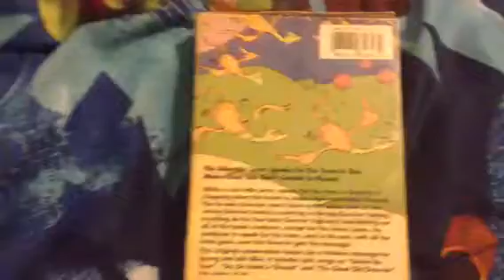The Lorax (1972) VHS Overview (Earth Day Special)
Happy Earth Day everyone!